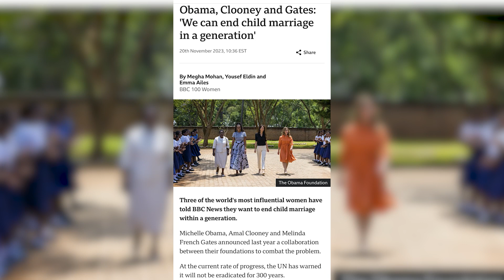All About Africa | Ep 29| childmarriage: Exploring the Realities in the US and Africa | Child Bride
🌍 Explore the global impact of child marriage in this eye-opening episode! While often perceived as an African issue, my research reveals its pervasive nature worldwide. Join me as I pose a crucial question: Can we put an end to this harmful practice in our generation?

🔍 Digging into the depths of this issue, I stumbled upon a compelling BBC news article featuring First Lady Michelle Obama, philanthropist Melinda French Gates, and barrister Amal Clooney. Their mission? To collaborate with local organizations in Malawi and South Africa, working tirelessly to eradicate child marriage.

📰 Read the full article for an in-depth look at their impactful visit and the global significance of combating this detrimental practice.

However, as I applaud the advocacy of these incredible women, I advocate for the same emphasis on eradicating child marriage in the US and the UK.

🤝 Join the conversation, share your thoughts, and let's raise awareness together!